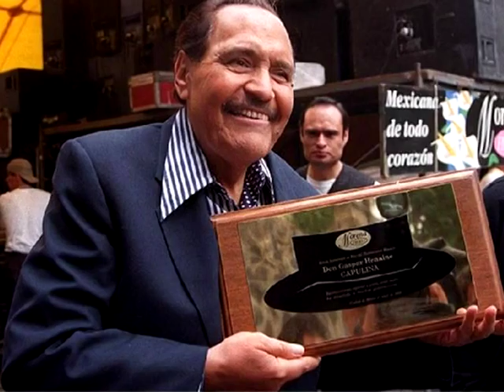CAPULINA, DESCANSE EN PAZ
Gaspar Henaine Pérez (n. Chignahuapan, Puebla el 6 de enero de 1926 - m. Ciudad de México, 30 de septiembre de 2011)[1] , fue un famoso actor y comediante mexicano conocido con el nombre artístico de Capulina. Llamado "El rey del humorismo blanco" debido a que nunca utilizó palabras obscenas o situaciones de contenido para adultos en sus bromas.